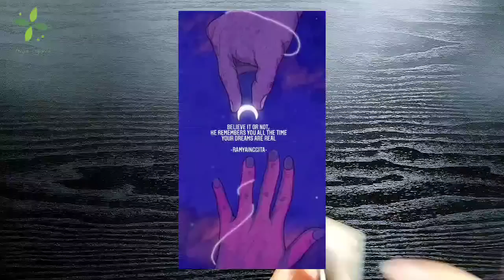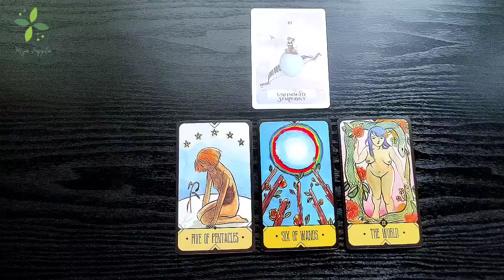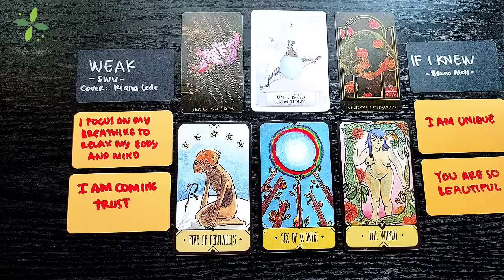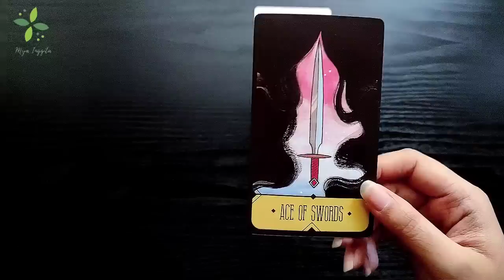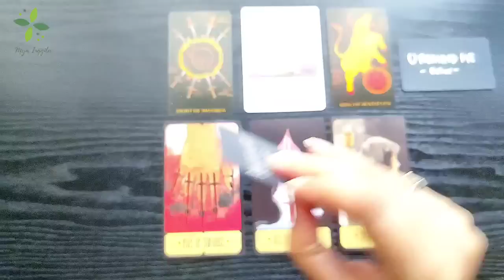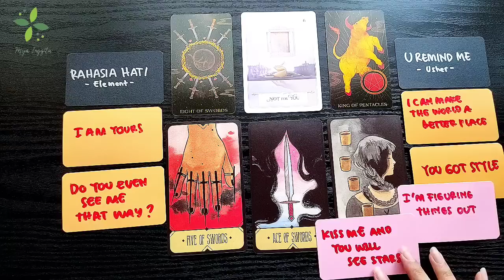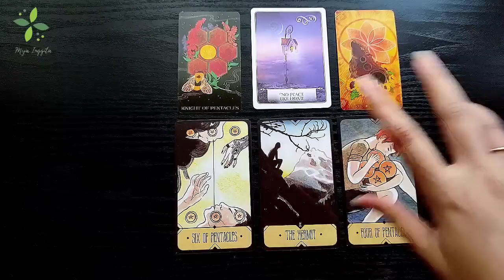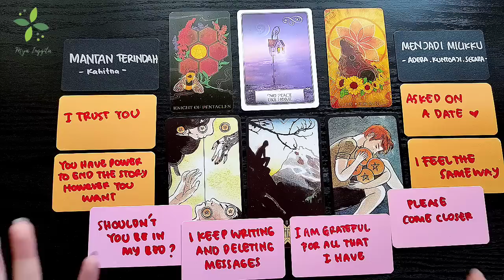YANG DIA RASAKAN DALAM HUBUNGAN INI | PILIH KARTU TAROT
✨ Hai guys..
Salam kenal Aku Mya..
Aku seorang Tarot Reader, Astrologer, Numerologist, dan Penulis yang menggunakan pendekatan Esoteric Healing dan Global Learners dalam tarot dan hasil-hasil karyaku.
Aku bekerja sehari-hari sebagai HR - People Development di sebuah perusahaan.
Karena pada dasarnya passionku untuk membantu dan mengembangkan diri orang lain.

Semoga channelku ini bisa membantu dan menghibur kalian semua ya.. selamat menikmati 😇

TIME STAMPS :
Pile Selection - 01:33
Pile 1 - 04:04
Pile 2 - 35:25
Pile 3 - 01:08:28

🌍 PERSONAL READING SERVICES :
~ PAKET WA ( 1 Picture + Voice Recording )
1) PAKET WA 1 : Rp 40.000 - [1 pertanyaan] 5 menit  (max 3x24 jam)
2) PAKET WA 2 : Rp 75.000 - [2 pertanyaan] 10 menit  (max 3x24 jam)
3) PAKET WA 3 : Rp 110.000 - [3 pertanyaan] 15 menit (max 3x24 jam)
4) PAKET WA SPECIAL : Rp 150.000 - [1 pertanyaan] 5 menit  (max 1x24 jam)

~ PAKET VIDEO ( Link Video Private ) :
1) PAKET VIDEO : Rp 175.000 - [3 pertanyaan] 15 menit (max 3x24 jam)
2) PAKET VIDEO SPECIAL : Rp 215.000 - [3 pertanyaan] 15 menit  (max 1x24 jam)

🚫 Syarat pertanyaan : Tidak mengenai MISTIK, POLITIK, KESEHATAN dan hal-hal diluar kewajaran/merugikan orang lain

Mohon dapat dinikmati dengan bijak.